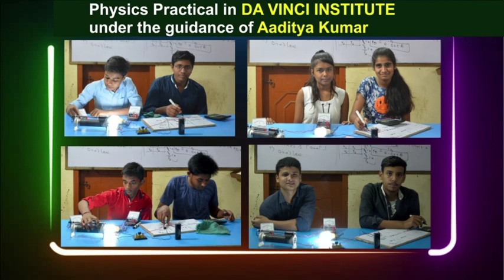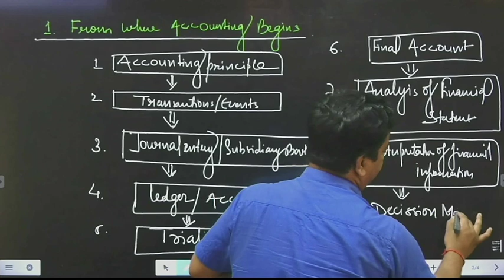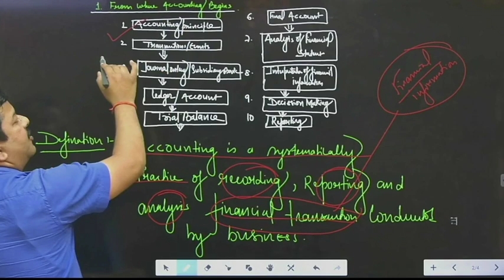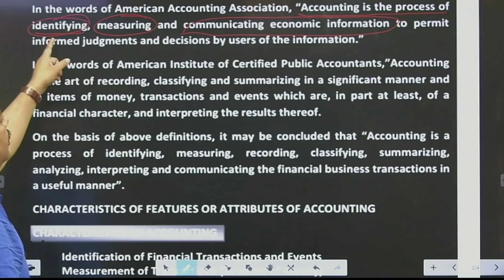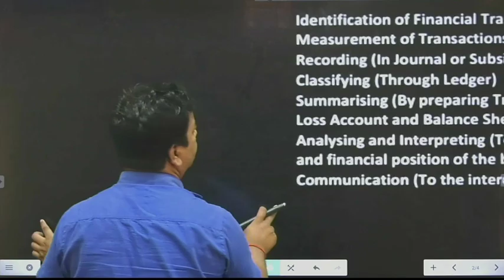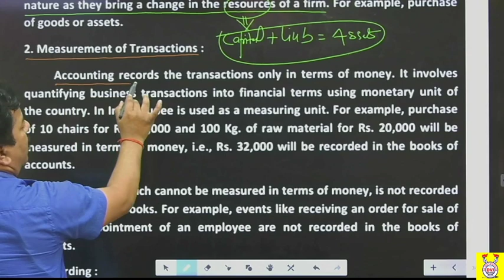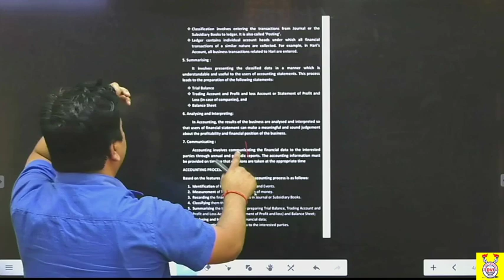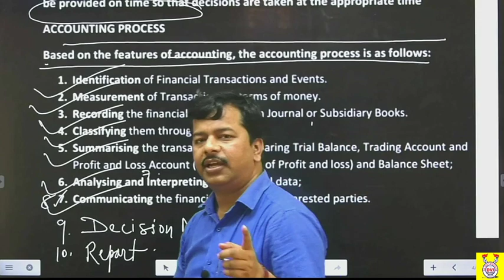||Accountancy XI |INTRODUCTION TO ACCOUNTING-IV ||Lecture - 4 || By Rakesh Singh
Till lockdow, stay at home and follow all rules and regulations of Govt. of India.